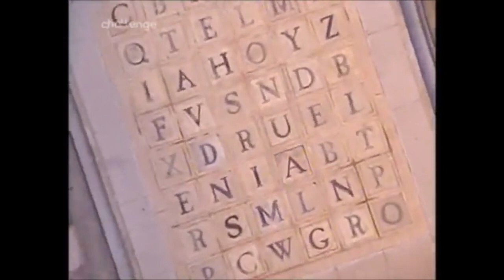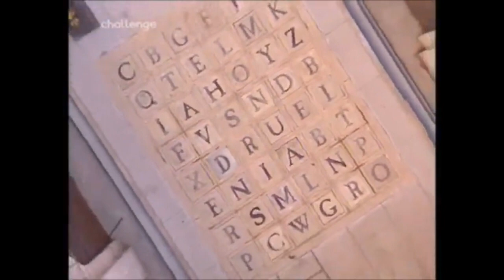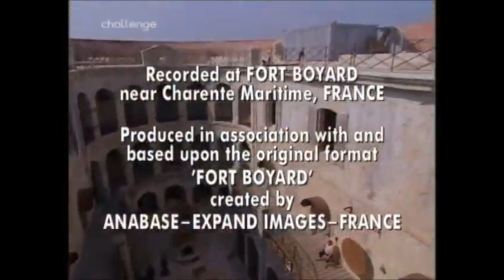Fort Boyard UK - S2E9